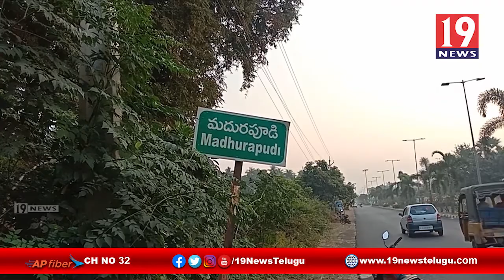పారిశుధ్య సమస్యలు తలెత్తుతున్నాయి -పంచాయతి అధికారులు నిర్లక్యమే కారణమంటున్న గ్రామస్తులు - తూర్పు